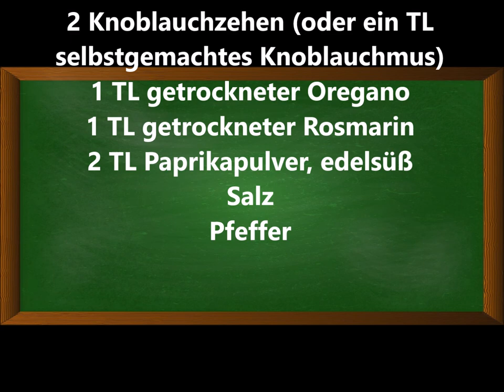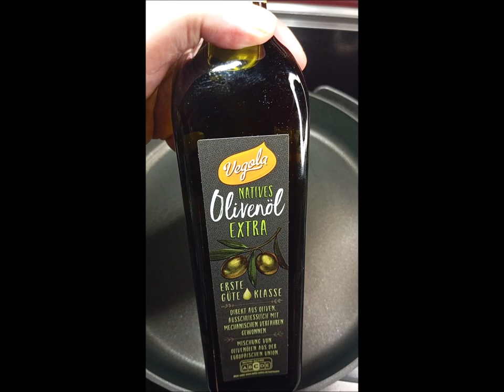Champignons mit Knoblauchsoße wie auf der Kirmes oder dem Weihnachtsmarkt. Diese Fehler vermeiden!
Champignons mit Knoblauchsoße wie auf der Kirmes oder dem Weihnachtsmarkt. 4 Fehler vermeiden!

ZutatenFür die Soße:
200 g Creme Fraiche (alternativ Schmand)
150 g Naturjoghurt
2 Knoblauchzehen (oder ein TL selbstgemachtes Knoblauchmus, Link siehe unten)
½ TL getrockneter Oregano
½ TL getrockneter Rosmarin
1 TL frischgepressten Zitronensaft Salz, Pfeffer

Für die Champignons:
800 g Champignons
4 EL Olivenöl
1 rote Zwiebel
2 Knoblauchzehen (oder ein TL selbstgemachtes Knoblauchmus, Link siehe unten)
1 TL getrockneter Oregano
1 TL getrockneter Rosmarin
2 TL Paprikapulver, edelsüß
Salz, Pfeffer

Hinweis: ich hatte im Video vergessen zu erwähnen, dass die Stiele der Champignons NICHT mit in die Champignonpfanne kommen. Diese werden vorher entfernt. Davon kann man dann aber z. B. hervorragend noch eine tolle Champignoncremesuppe machen.

▬ Mein Kanal ▬▬▬▬▬▬▬▬▬▬▬▬

▬ Empfohlene Videos ▬▬▬▬▬▬▬▬▬▬▬▬

▬ Social Media ▬▬▬▬▬▬▬▬▬▬▬▬▬▬▬